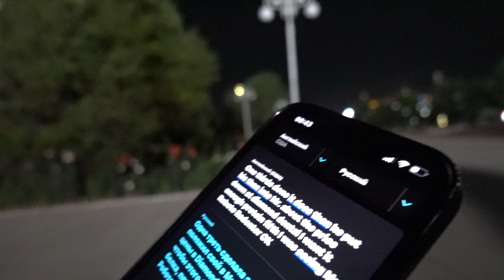Night walk at Rudaki Park in Dushanbe, Tajikistan